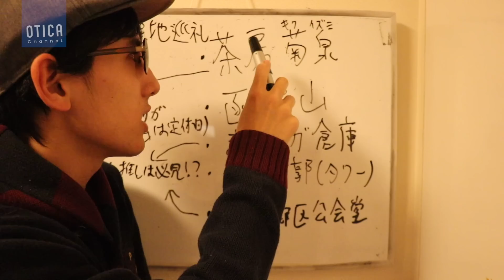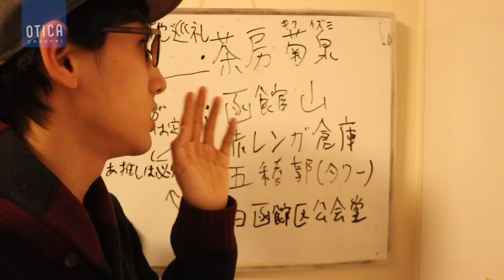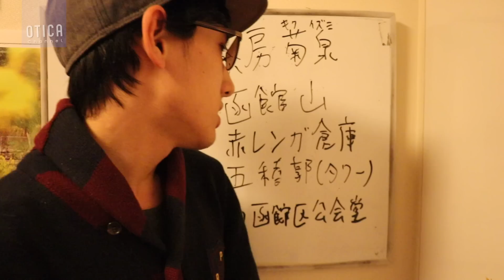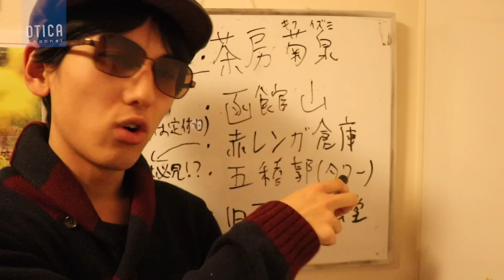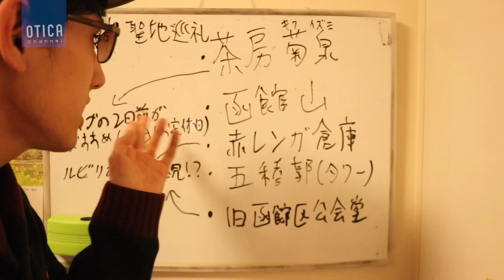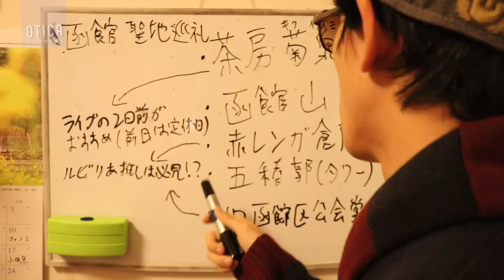ここは行くべき！函館UCの前に巡っておくべき函館の僕が選んだ聖地巡礼スポット5選【ラブライブ！サンシャイン!!】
撮影機材：Canon EOS80D
編集機材：Apple Macbook Pro Retinaディスプレイモデル 13inch
編集ソフト：Apple Final Cut Pro, Motion5, Pixelmator